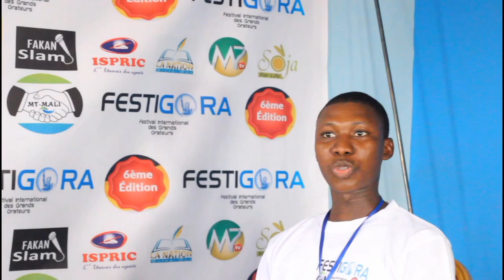FESTIGORA 2021 PANEL DAY 4 - I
Thème: l'impact des langues Africaines sur le développement.